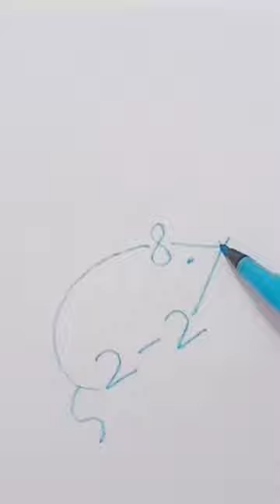Recreating Tonni art and craft is it very simple?😉